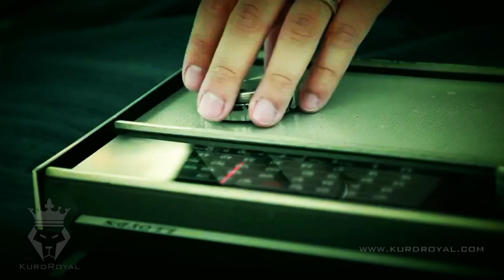Rawa Jamal - Baraw Kal ORGINAL By KurdRoyal HD 1080P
Rawa Jamal - Baraw Kal 2011 ORGINAL By KurdRoyal HD 1080P
Artist - Rawa Jamal . Name - Baraw Kal . Album - Warzi Awin
Released - 2011 Popularity - ★★★★★
Montage and Editing by
Makosa Warani